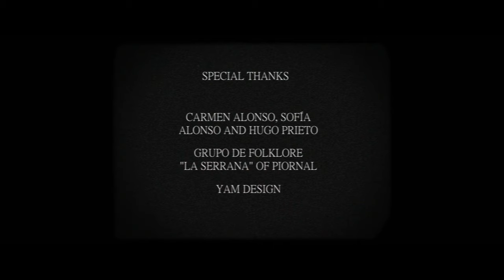Víctor Díaz Guerra - Jota Piornalega for Solo Clarinet by L. Lorrio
Jota Piornalega for Solo Clarinet by Leandro Lorrio (2022)
Víctor Díaz Guerra, clarinet

This piece is based on melodies from “Jota Piornalega”, folklore music from Piornal (Extremadura, Spain). All the scenes in this video were also filmed in Piornal.

Video by Pablo Valero (Director), Agustín M. Villaplana (Production Manager), Fede Carrillo (Camera Assistant) and Sebastián Díaz (Production Assistant). Special thanks to dancers-Coral Vicente and Javier Alonso.
Audio recorded at Fundación Orquesta y Coro de la Comunidad de Madrid by Adora New Music and Courtiers.

Víctor plays on Buffet Crampon Tosca clarinet, Vandoren BD4 mouthpiece with Vandoren V•12 #3.5 reeds & Vandoren leather ligature